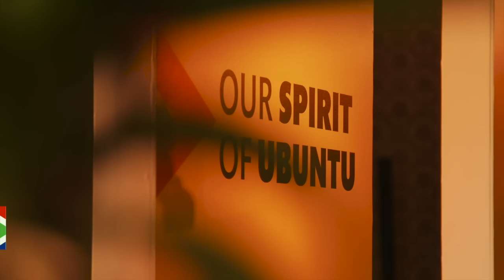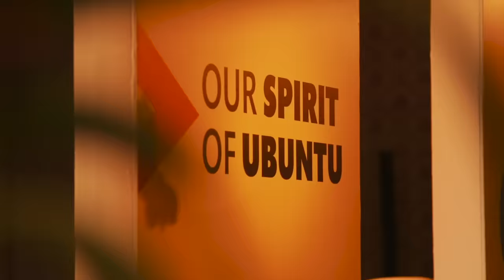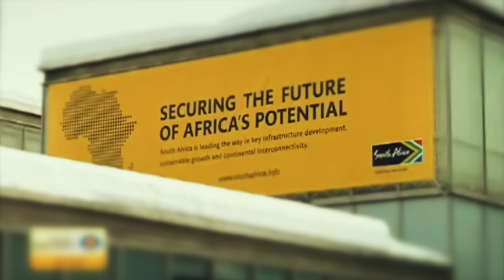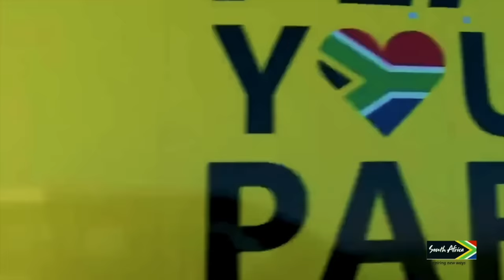Brand SA to host the 6th Annual Nation Brand Forum aimed at rebuilding the economy.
This year’s Nation Brand Forum will be held from the 4th to 6th of October under the theme “an inclusive partnership to rebuild the economy and drive the nation’s competitiveness”. The theme aims to foster collaborative partnerships between business stakeholders who contribute to growing the economy of the country and help position South Africa as an attractive investment destination.

The three-day event will comprise of a youth symposium, roundtable side-events with various stakeholders including the media, and private sector open plenaries, focusing on key drivers of trade, investment, and sustainability.

The forum will also host spotlight sessions on best practices on nation branding, youth empowerment and development, as well as how to leverage opportunities presented by the newly established African Continental Free Trade Area (AfCFTA).

The Forum which takes place during a time when the country’s economy is going through major challenges, will be staged across four venues in Johannesburg, namely the Nelson Mandela Foundation, Emoyeni, Constitution Hill and the Sandton Convention Center (SCC).

 “After two years of navigating the pandemic, the economy has shown signs of a strong rebound as shown in the growth figures of the first quarter of 2022, where it grew by 1.9%. This was a second consecutive quarterly growth. This shows that it is possible to develop an inclusive economy that absorbs job seekers if the public and private sectors collaborate. Launched in 2016, the Nation Brand Forum (NBF) is Brand South Africa’s flagship annual forum established to mobilise, engage and collaborate with diverse stakeholders to shape a coherent agenda for a compelling nation brand image, reputation and competitiveness. The country’s robust Economic Reconstruction and Recovery Plan (ERRP) to rebuild the economy, puts it in an enviable position as a proven and attractive destination for sustainable investment and growth opportunities”. Explains Sithembile Ntombela, the Acting CEO of Brand South Africa.

 The 6th Nation Brand Forum will be attended by key stakeholders representing various sectors in corporate South Africa such as financial services, retail, youth entrepreneurs, FMCG, government entities and media. Some of the high-profile speakers, delegates and participants include Colin Coleman, former partner at Goldman Sachs and co-chair of the Youth Employment Service (YES), Bathu Shoes Founder, Theo Baloyi, H & M Country Manager, Caroline Nelson and Tshepo Mohlala, founder of the denim brand Tshepo the Jean Maker.

 The forum will give stakeholders and delegates the opportunity to engage on the progress made so far in the implementation of the Economic Reconstruction and Recovery Plan (ERRP) and Operation Vulindlela – a programme led by the Presidency and National Treasury to fast-track implementation of structural reforms in key sectors such as energy, logistics, and telecoms.

 The economic recovery plan and structural reforms are aimed at stimulating the South African economy to attract investment.

 This year’s Forum builds on the successes of the previous five years of engagements. Over the years, the Forum has featured leading local and global private and public sector representatives as well as leaders such as H.E. Wamkele Mene, the Secretary General of the AfCFTA, Phuthi Mahanyele-Dabengwa, CEO of Naspers; Dr. Stavros Nicolaou, Group Senior Executive at Aspen Pharmacare Group; Strive Musiyiwa, international businessman and philanthropist; and Dr Ryan Noach, CEO of Discovery Health, to mention a few.

 “Overall, stakeholders will walk away from the 6th Nation Brand Forum with an understanding of what contribution they can make to rebuilding and growing the South African economy to alleviate youth unemployment, stimulate entrepreneurship, and increase investment,” concludes Ntombela